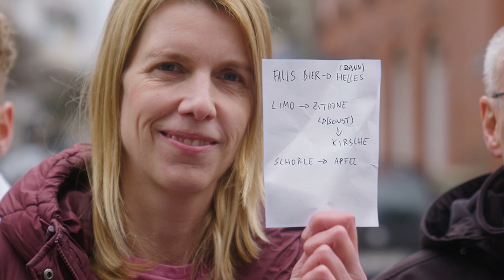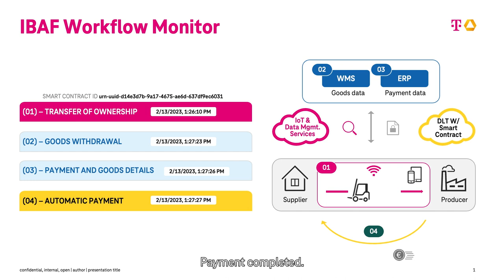How supply chains function smoothly | CTR+ALT+BEN | T-Systems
They searched: Answers. They found: Ben, the man. Today: Who, if not beer? Or: How supply chains work fluidly.

Once again, our film team is on the heels of Ben, T-Systems' solution architect of the heart. Always looking to illuminate the last blind spots on the motherboard for solutions that work reliably, securely and implementably.

Today: What was supposed to be a relaxing drink break with colleagues quickly turns into a bad mood - fickleness when ordering, beer that's too warm and disagreement about payment.
Why Ben can't get over this and what his solution has to do with functioning supply chains? Take a look for yourself!
Or as Ben says: Problem? Solution.

By the way: Ben himself tells us that not everything runs smoothly and what functioning supply chains have to do with it

Transparency note: Ben is an artificial character